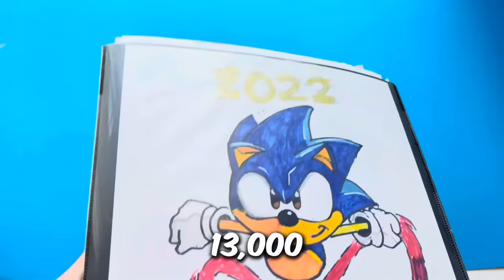🔥🤩 One Drawing, BUT IN 5 DIFFERENT Art Styles!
Watch as we take on the challenge of drawing Shadow in not one, not two, but 5 different art styles! This video is packed with artistic variety, from the original design to pixel art and even a stunning realism rendition. Stay fresh and enjoy the video!

Time Stamps
0:00 - 0:31 Intro
1:30 Original
2:09 Glitch
2:49 Glow/ Neon
3:33 X-Ray
4:24 Drip